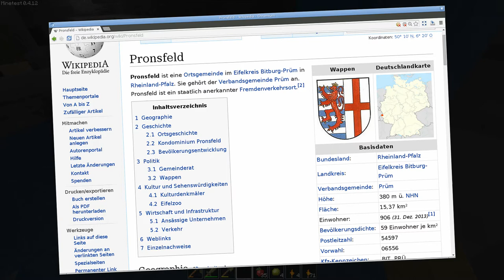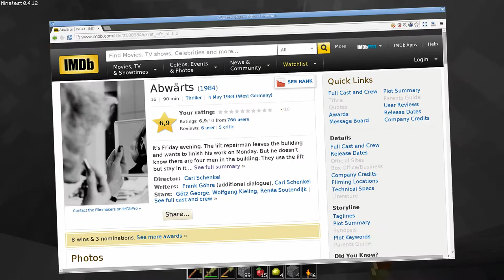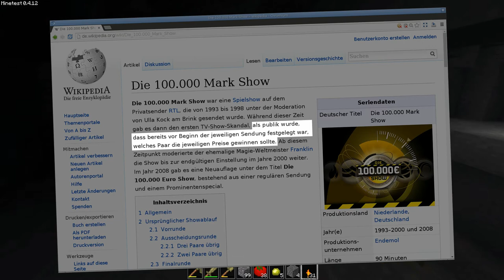[Minetest 0.4.12] Siehste! (#37)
Themenhopping und einfach nur Vor-sich-hin-Gelaber während der Höhlentour, die am Ende natürlich … Aber sehr selbst :)

[ LINKS ]

• [Die Tastatur] (OHNE Reflink versteht sich!)

[ BILDER ]

[ URHEBERRECHT ]

[ TAGS ]